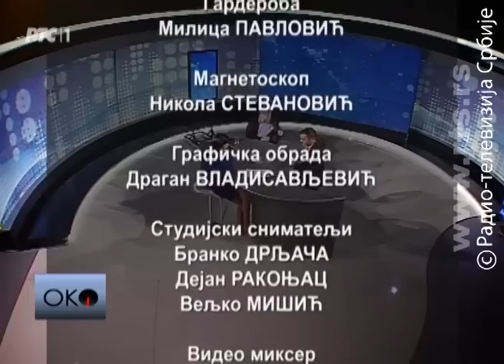Pritisak priznanja i priznanje pritiska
Pritiska li EU Srbiju da prizna Kosovo ili da ispuni ono što je potpisala?
Kako se i koliko može izmeniti " grozni doklument" Evropske Komisije?

Šta je sa Brezovicom, šta sa Gazivodama, šta sa mostom, šta sa srpskom listom?

Može li kosovsko pitanje još jednom da raspiše izbore u Srbiji ?

Branimir Stojanović- zamenik kosovskog premijera

Milivoje Mihajlović - direktor Radio Beograda

Urednik i voditelj: Jelena Obućina

lyrics:
Arr: